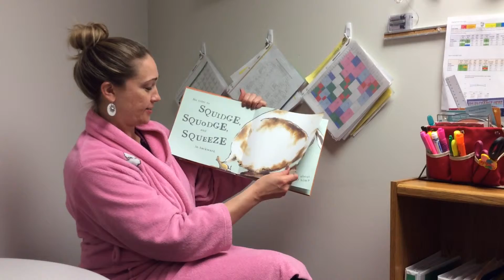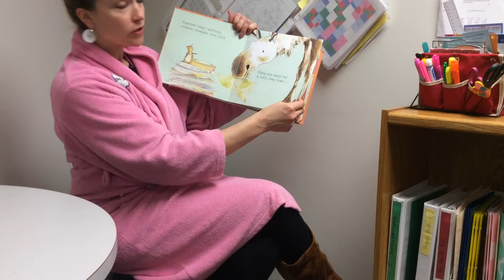Ernest the Moose Who Doesn’t Fit by Catherine Rainer